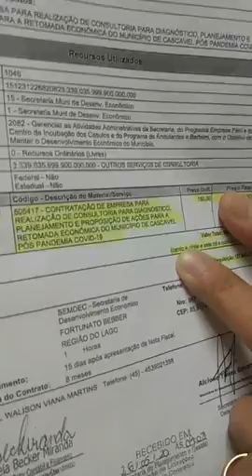R$ 127 mil para contratação de consultoria pós pandemia?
Como assim?
Então o executivo de Cascavel já sabe quando acabará essa pandemia do COVID-19 em que todos estamos sofrendo?